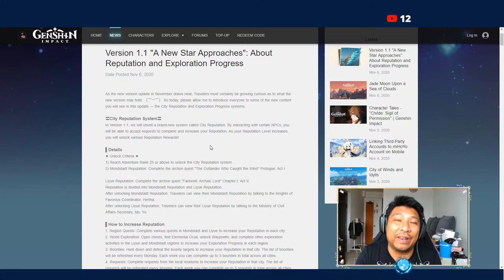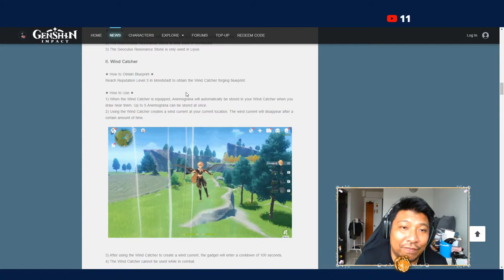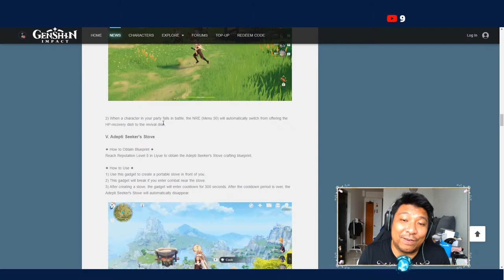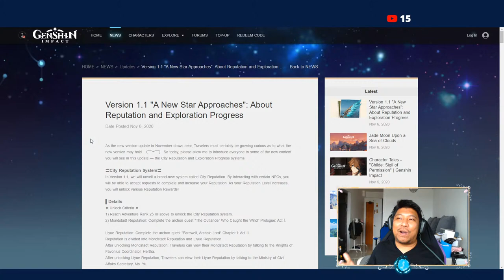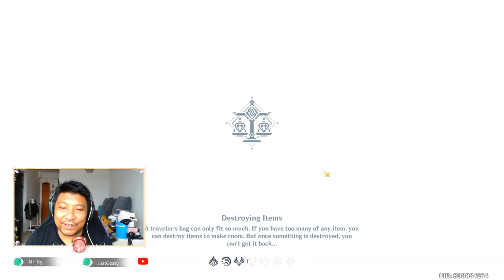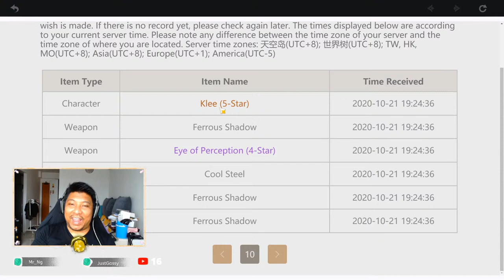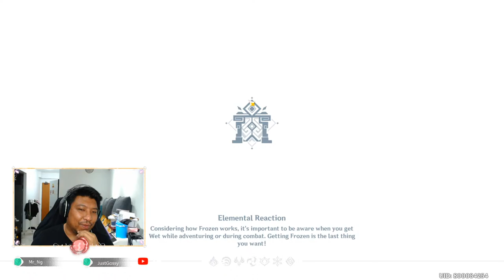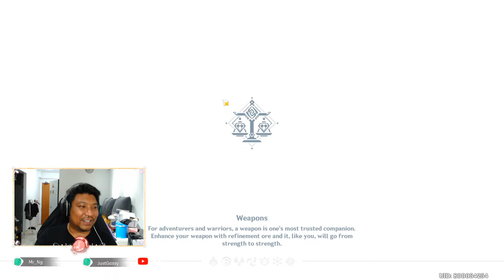Genshin Impact - Version 1.1 Awesome Updates and C6 Noelle Progress EP 06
Hi guys! Today I will go through the latest notes we get from Genshin Impact on ver 1.1 update coming up in 4 days. Can't wait to see the new characters and all.

I will be keep you guys updated on my progress of building a C6 Noelle DPS and Healer build.

Shopee Product Link*:
1. Razer Hammerhead Pro V2 Earphone with Microphone In Ear Gaming Headphone

2. Suntaiho 540 degree Free Rotation magnetic charging cable

*I do get some commission if you guys buy through the shopee link above. Thanks for always support me and my channel. :)

See u in our members only Discord. :)

Install Maplestory M game here! Join us on the Journey :)